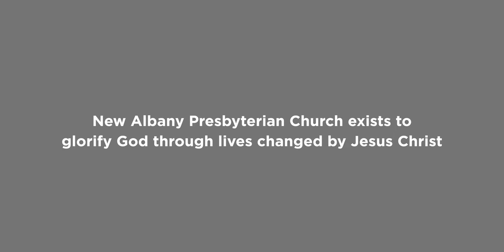Lives Changed: Andrea's Story